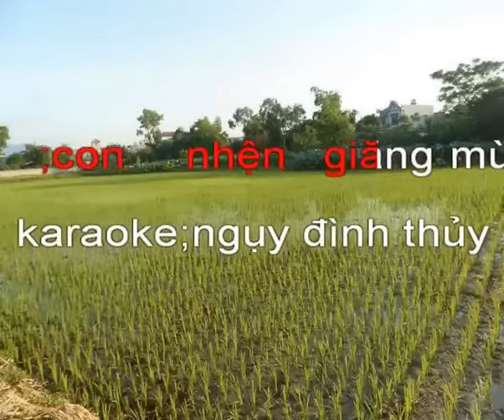[Hát Chèo Karaoke] Con Nhện Giăng Mùng - Ngụy Đình Thủy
Lời Bài Hát: Con Nhện Giăng Mùng - Ngụy Đình Thủy
Thực hiện: Ngụy Đình Thủy